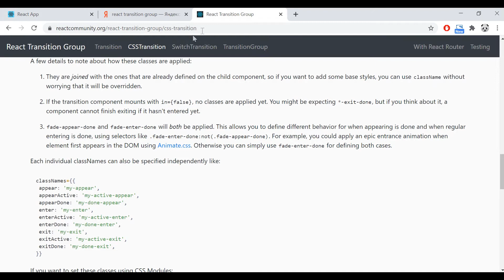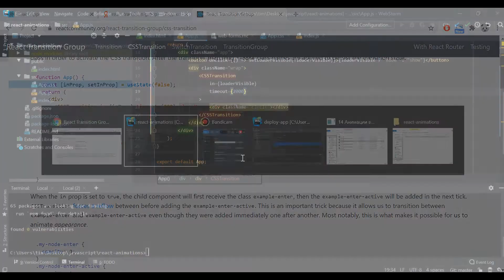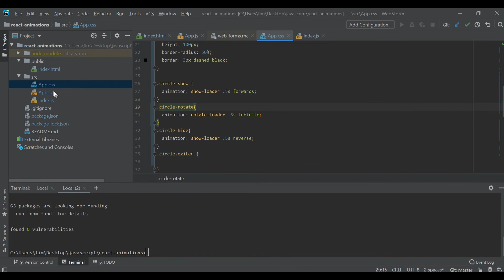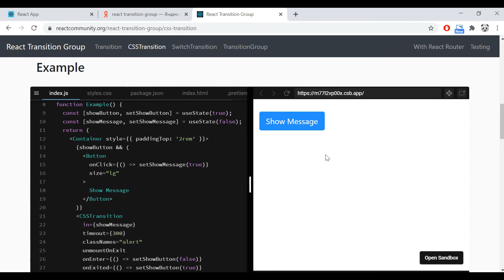3. Анимации в React - CSSTransition - React Transition Group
Приветствую всех в новом небольшом практическом курсе про анимации в React. В этот видео мы разберем компонент CSSTransition из библиотеки react transition group

Библиотека включает в себя несколько компонентов и мы рассмотрим каждый из них.

Поддержать меня и мой канал вы можете по ссылкам ниже.